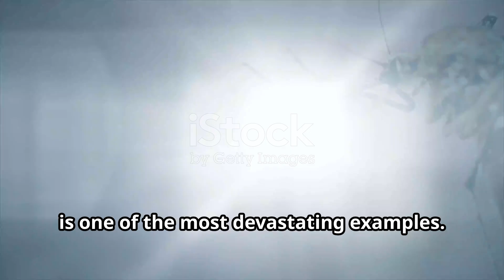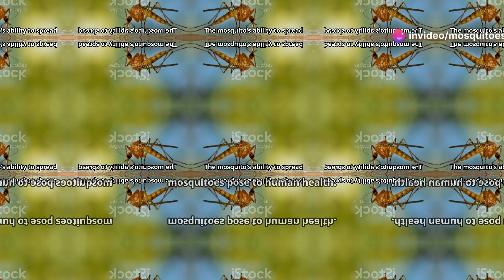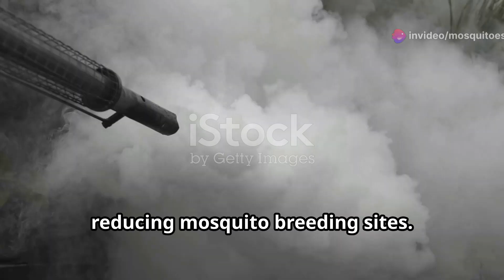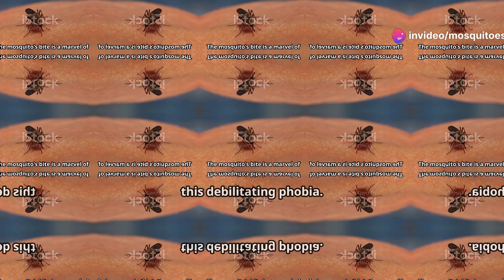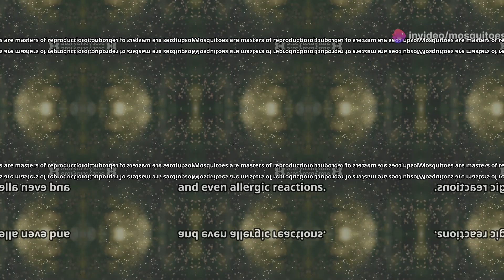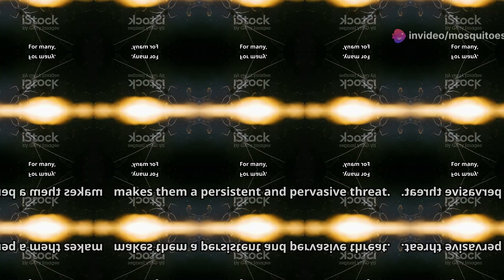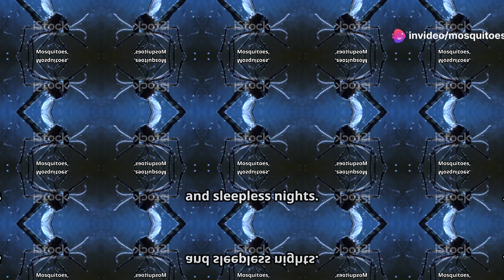Mosquitoes (10 Terrifying Reasons Why People Don't Like Mosquitoes)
Mosquitoes: the tiny creatures we often dismiss but should fear. Discover the top ten reasons why these insects evoke both disgust and fear. Mosquitoes are responsible for millions of deaths annually by spreading deadly diseases like malaria, dengue fever, yellow fever, Zika virus, and West Nile virus. Learn about their blood-feeding habits, rapid reproduction, and the significant health impacts of their bites. We'll dive into their life cycle, breeding habits, and the importance of mosquito-control strategies. Understand how entomophobia, the fear of insects, can affect daily life, and why mosquitoes are a key food source in ecosystems despite their deadly reputation.

OUTLINE:

00:00:00 Intro
00:00:39 Mosquitoes' Global Impact
00:01:12 How Mosquitoes Transmit Disease
00:01:59 The Diseases Mosquitoes Carry
00:02:22 Mosquito Reproduction and Lifecycle
00:03:21 Mosquito Habitats and Survival
00:03:49 Human Impact and Prevention
00:04:27 The Psychological Impact of Mosquitoes
00:05:25 The Itch That Never Ends
00:06:12 Rapid Reproduction and Infestation
00:07:08 The Unwelcome Nocturnal Visitors
00:08:01 Understanding Our Fear

10 Reasons Why People Don't Like Mosquitoes"

**Core Topic**: This video dives deep into the reasons why mosquitoes are considered one of the most disliked creatures on Earth. We explore the numerous dangers they pose to humans, their annoying habits, and the widespread impact they have on global health.

**Key Points and Topics Covered**:
1. **Deadliest Animal on Earth**:
   - Mosquitoes are responsible for more human deaths than any other animal.
   - They spread deadly diseases such as malaria, yellow fever, dengue, Zika, West Nile virus, chikungunya, and lymphatic filariasis.

2. **Malaria - The Worst of Them All**:
   - Malaria causes severe symptoms including fever, chills, headaches, and can be fatal if untreated.
   - Statistics: 2–3 million deaths annually, predominantly affecting children under five in sub-Saharan Africa.

3. **Disease Transmission Mechanism**:
   - How mosquitoes transmit diseases through their bites.
   - The biological process involving the mosquito’s proboscis and saliva.

4. **Variety of Diseases Carried**:
   - Detailed look at diseases like dengue fever, yellow fever, Zika, West Nile virus, and their impacts.

5. **Only Female Mosquitoes Bite**:
   - Explanation of why only female mosquitoes bite humans and animals.
   - The necessity of blood meals for egg production.

6. **Reproduction and Lifecycle**:
   - Rapid reproduction rate and lifecycle from egg to adult.
   - The significance of standing water in their breeding process.
   - **Timestamps**: 5:00 - 6:00

7. **Habitats and Adaptability**:
   - Diverse environments mosquitoes thrive in, from urban areas to forests and marshes.
   - Their adaptability to different water sources and breeding conditions.

8. **Human Impact and Prevention**:
   - Common prevention measures to avoid mosquito bites.
   - Community efforts to control mosquito populations.

9. **Psychological Impact**:
   - The fear and phobia associated with mosquitoes (entomophobia).
   - How this fear affects behavior and daily life

10. **Annoying Habits**:
    - Mosquitoes’ ability to bite day and night.
    - The irritation and discomfort caused by mosquito bites.

**Related Details**:
- In-depth discussion on how mosquitoes get infected with germs and spread them.
- The role of mosquitoes in the ecosystem, briefly touching on their positive ecological roles.
- Real-world examples and expert opinions on the dangers posed by mosquitoes.
- **Timestamps for sections**: Detailed timestamps for each major section as listed above.

**Audience Benefits**:
- Gain a comprehensive understanding of why mosquitoes are so dangerous and disliked.
- Learn about the various diseases mosquitoes transmit and their impact on global health.
- Discover practical tips on how to prevent mosquito bites and protect yourself and your community.

### Engaging and Clear Language:
Explore why mosquitoes are the most hated insects on the planet. From spreading deadly diseases like malaria and dengue fever to their irritating bites that can ruin your outdoor activities, we cover it all. Learn how these tiny creatures have a massive impact on global health and discover what you can do to protect yourself. Watch now and uncover the dark side of mosquitoes!